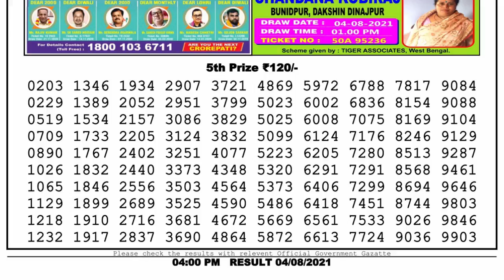Nagaland Lottery Sambad Result | Dear Lottery